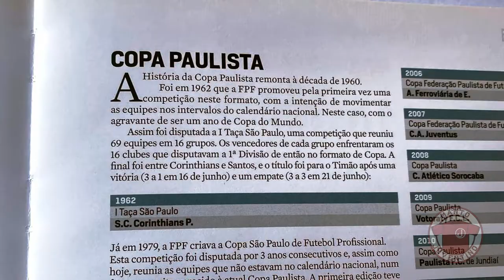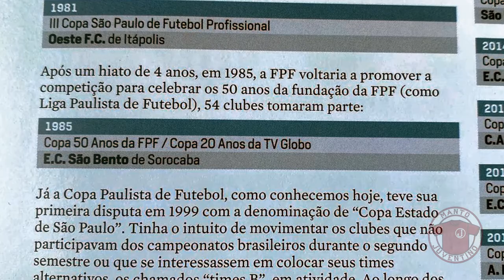Os campeões esquecidos da Copa Paulista | Manto Juventino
Em 2021, a Federação Paulista lançou um livro reconhecendo oficialmente diversos títulos, entre eles alguns campeões de torneios equivalentes à Copa Paulista. Aqui falamos sobre isso.